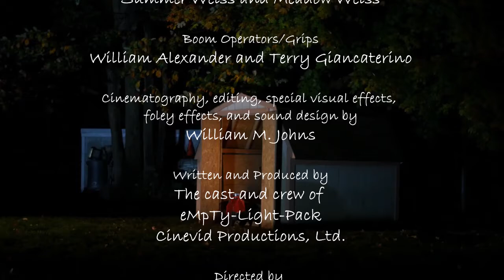The Circle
A 48 hr. Horror Film Project done by the eMpTy-Light-Pack/Cinevid Team.